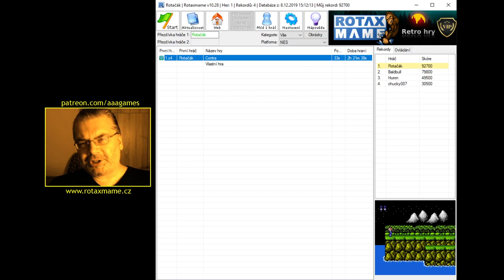Contra (3/6) (NES) - Dohráno na jeden zátah bez cheatů a připojování